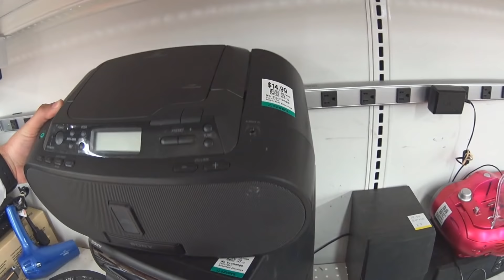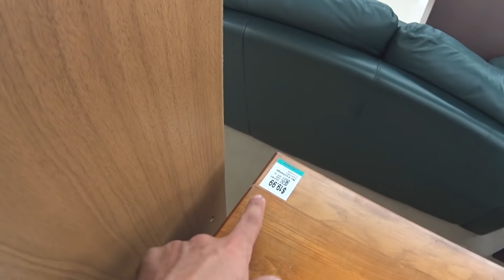MUAMBA USADA NOS ESTADOS UNIDOS PARTE 3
LOJA DE USADOS NOS EUA , MINHA LOJA FAVORITA DE MUAMBA, CONFIRA ESSES USADOS NOS ESTADOS UNIDOS

minha caixa postal- 151 cep-01752 MARLBOROUGH (MA)

savers: 222A East Main Street
Marlborough, MA 01752